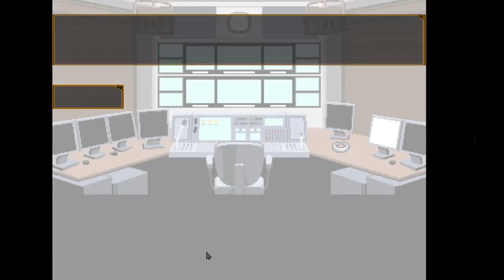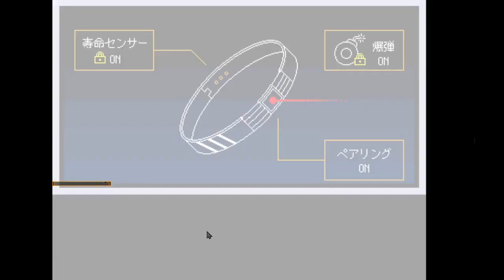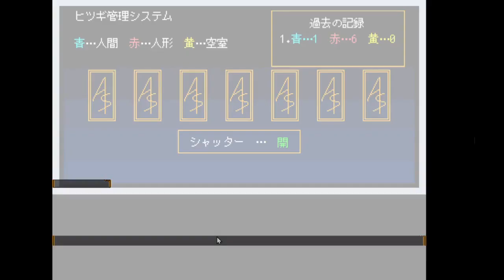【キミガシネ】選択肢は自分で創る【実況】[酢]64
お待たせいたしました！！！！ついに最終章始動です！！！

ちょっとＢＧＭ大きかったかも。
ランマルくんこのパートでめっちゃ好きになったなあ。